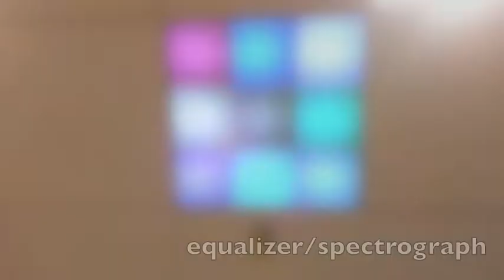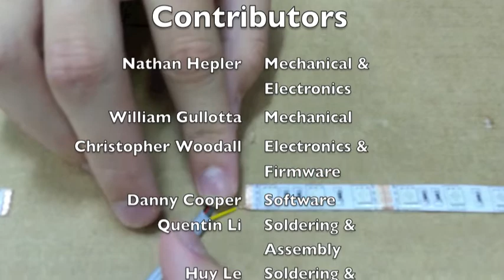LiquidTile 3x3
A 3x3 RGB LED Tile built by BUILDS